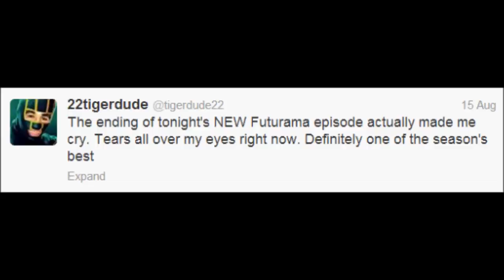Futurama "Game of Tones" Episode Review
22tigerdude reviews the episode about Fry going inside his dream to figure out the familiar tone that he heard the final day before he was frozen back in 1999 but he doesn't want to do the mission when he sees his family again and wants to tell his mother something. What are his thoughts on this episode? find out here.